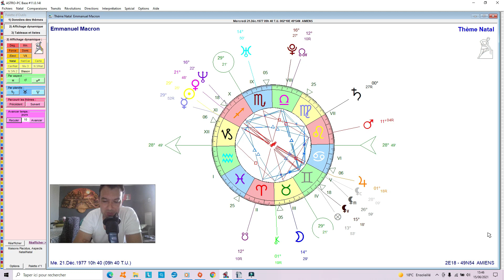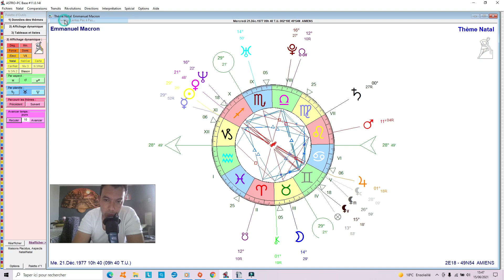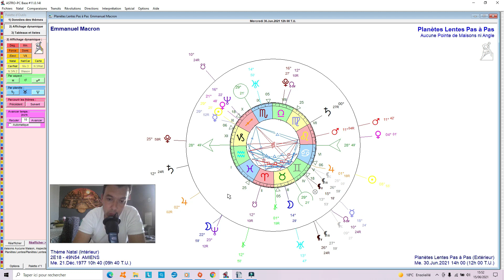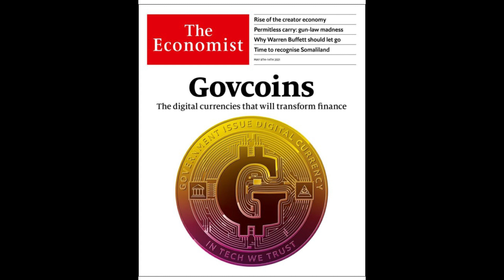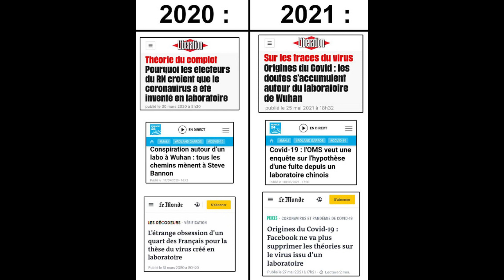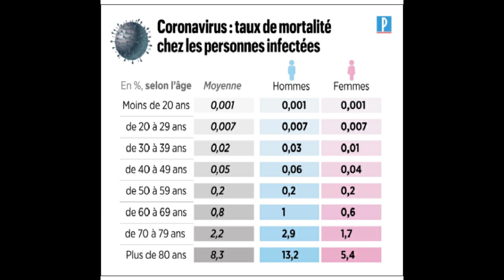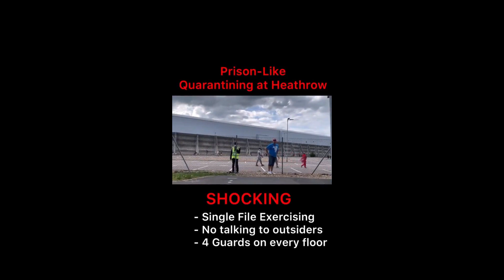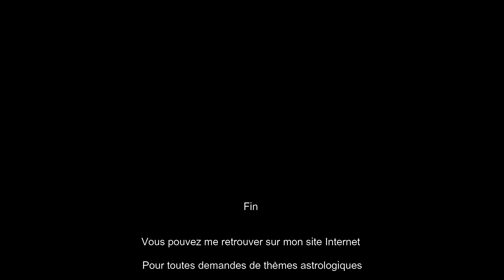Plandémie et Cyberattaque à venir